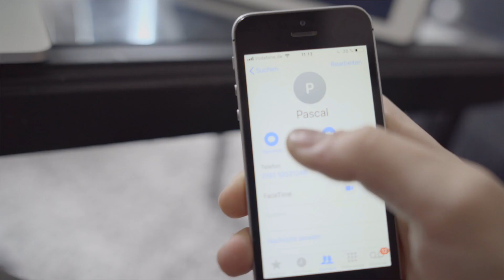THE AUSTRIA ADVENTURE | Krimmler Wasserfall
We have visited the Krimmler Wasserfälle in Österreich or Krimmler waterfalls in Krimml Austria and we have seen Schloss Neuschwanstein with the drone. Neuschwanstein castle.

In this video we were traveling through southern Germany and northern Austria for a few days and took great cinematography with the Sony a7III.